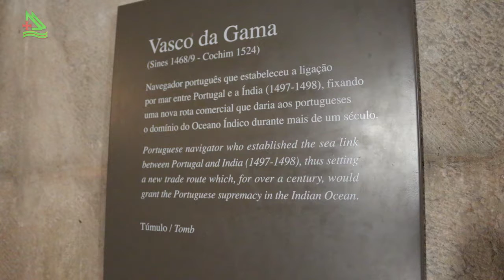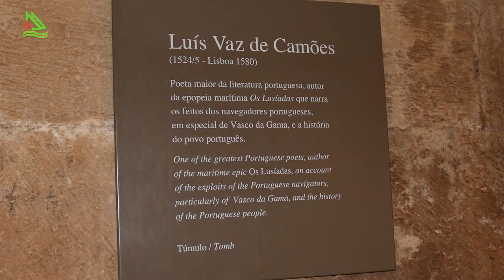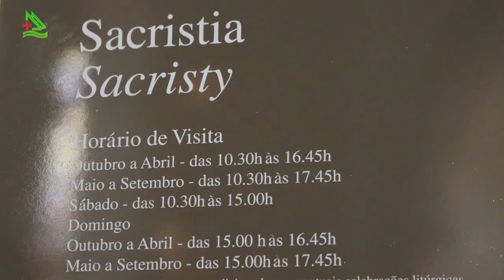Lisboa Portugal Mosteiro dos Jeronimos